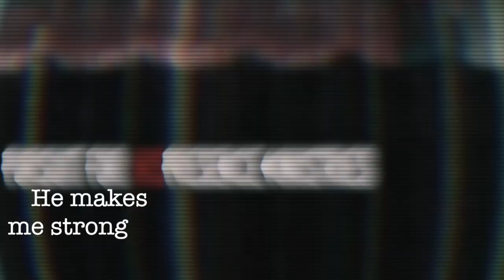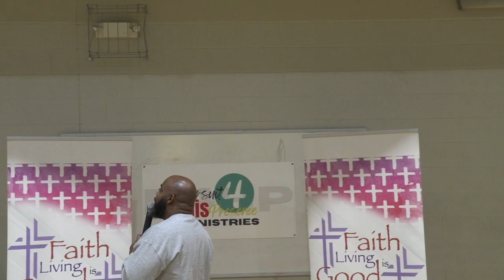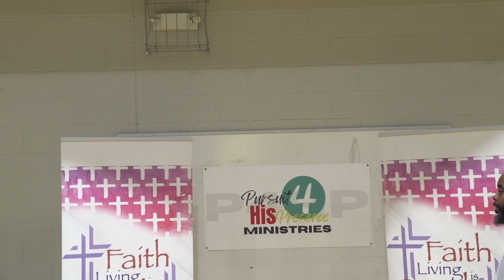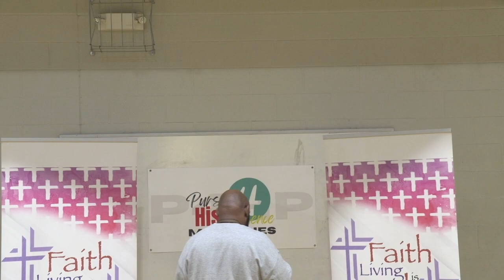P4HP Sunday Morning Service | 1-8-23 | "Standing on God's Promises" | Pastor Kevin Blanton